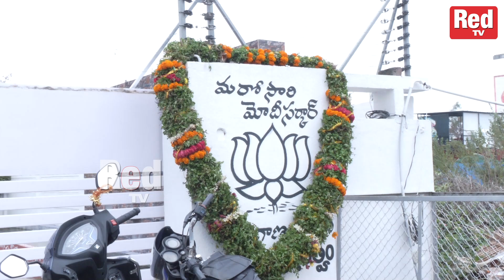Revanth Reddy Plan With Kamareddy MLA Katipally Venkataramana Reddy For KCR Defeat | RED TV TELUGU